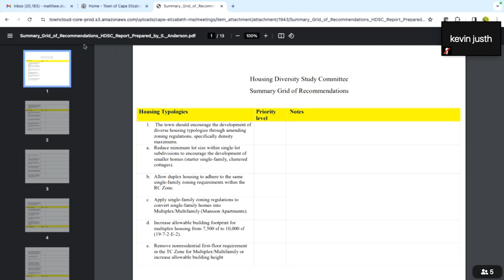Town Council Workshop, March 13, 2024